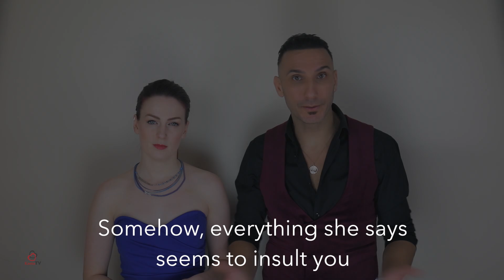Signs she is intimidating you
Click below to view our Supreme Confidence Course

Hi guys this is Emre and this is the one and only expert dating coach Annabella Rose and today we will be talking about signs she is intimidating you. I trust that you have been well and guys thank you for your support and for always making time for KamaTV.
Now, in our last video, we took you thorough intimidation and how you can you know when you are intimidating women and ultimately hurting your dating life. So today, we will take you through figuring out whether the women in your life scare you.

While most men hold that they are not intimidated by alpha females, studies across the board have tangible evidence that men are generally intimidated by the power in women. Most men will conclude that certain women are either a handful, complicated, or too demanding, while mostly, these women are only “too much of women” for them.

You will be shocked to know that men are intimidated more times than they care to admit. Alpha females have a strong and wilful character that makes them charge of everything they commit. This in itself will intimidate most men as that is not how the society has taught men to accept.

Well said, Annabella. The way we have been socialized is what has led to this notion of intimidation. If men are brought up to view women as their equals, then intimidation would be non-existent. Now, here are the signs to look out for to know whether you are intimidated by powerful women or not.

You out of your way to show off.

As men, we are wired to switch to defensive mode whenever we perceive our power threatened. As a result, when you are with a woman who seems to be above you, you are clueless as to what to do with or say to her. Subconsciously, you result to peacocking to get her attention and remain relevant.

Emre is author, dating coach and CEO/founder of Kamalifestyles. He has written books which sold thousands of copies over a decade. Emre trained and coached many clients from all over the world and men of all ages on how to improve their confidence, relationships and dating. He has expertise in confidence, approach and attraction and has been featured in top newspapers and radios. He is passionate on helping his clients to achieve great outcomes and make sure they are not held back by the limitations.

Annabella Rose is a Dating Coach and youtube presenter. She regularly publishes videos on KamaTV. She takes clients in to the bar and clubs and teaches her magic! Her speciality is approach and attraction. She also helps to develop confidence and conversational skills and gives honest perspective on the world of women from a woman’s point of view. Most of our clients say “the best advice ever” after talking to Annabella..